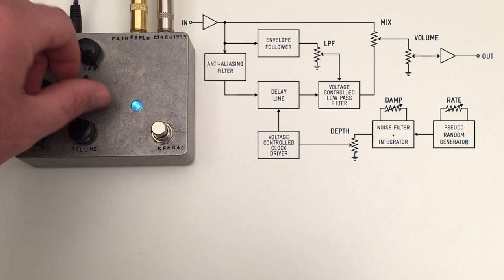Fairfield Circuitry - Shallow Water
Here’s the Shallow Water by Fairfield Circuitry.  It’s not your average chorus/vibrato pedal.  It’s got some nifty features and even better sounds.  Let’s check it out!

(0:00) Intro
(1:01) Controls
(2:35) Technical Info
(3:37) Shallow Water and Meet Maude

Clean Signal:
PRS Hollowbody II
Ditto x4 Looper
Shallow Water
Supra Black Magick
SM57
Apogee Duet
Logic Pro

***This is a NOT sponsored video and I received no compensation***